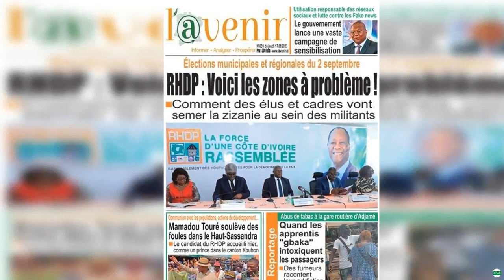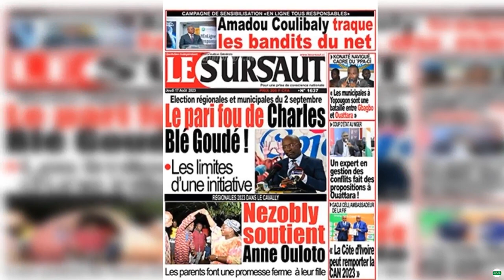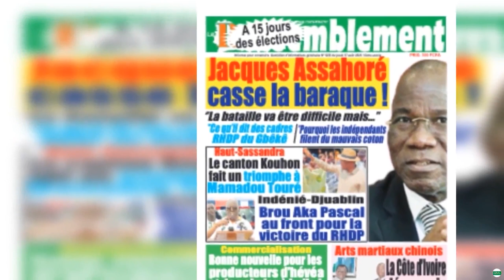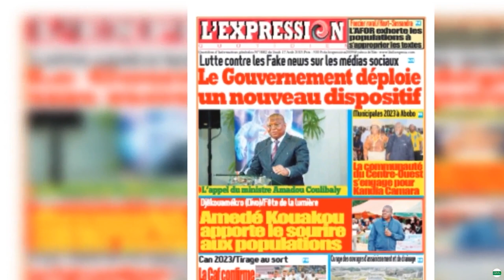Les journaux ivoiriens du jeudi 17 août 2023